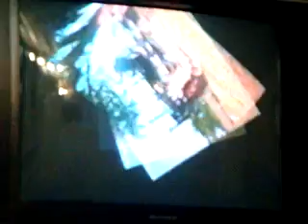Farmall F20 Double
filmed off the tv because i have no way to convert a VHS to computer